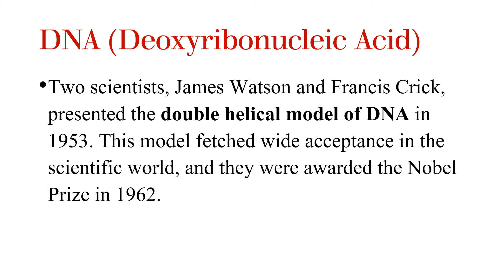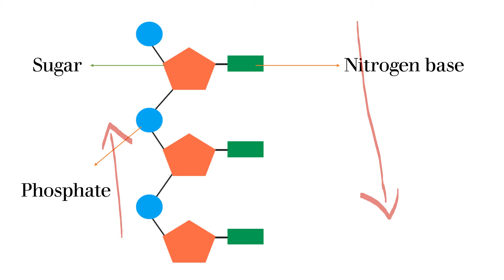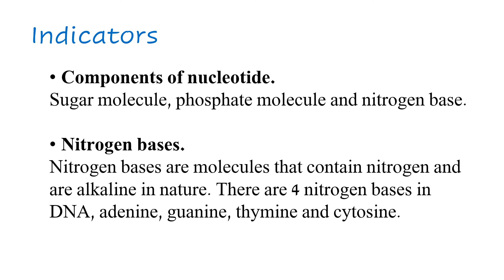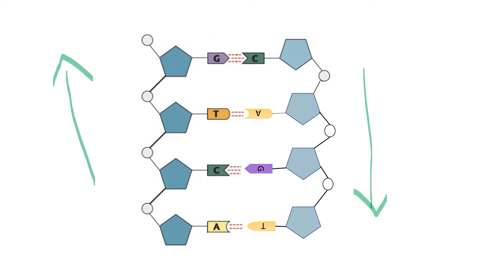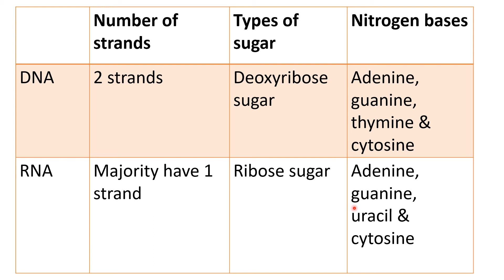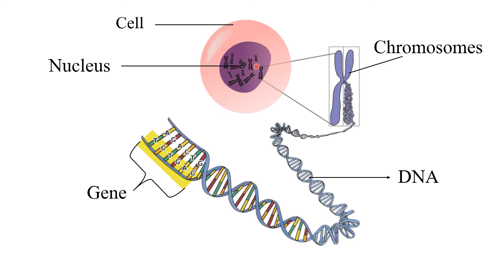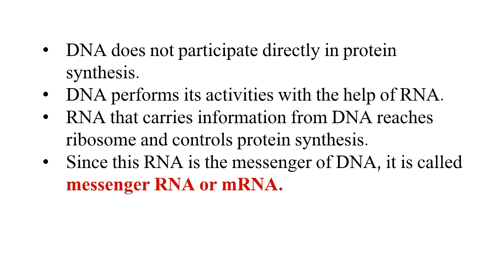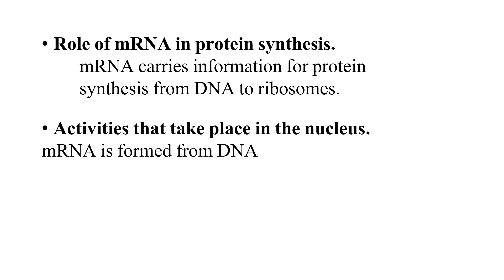CLASS 10|KERALA SYLLABUS|BIOLOGY|CHAPTER 6|UNRAVELING GENETIC MYSTERIES|PART 3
This is the third part of the chapter, unraveling genetic mysteries. In this video, we are talking about  structure of DNA & Protein synthesis.